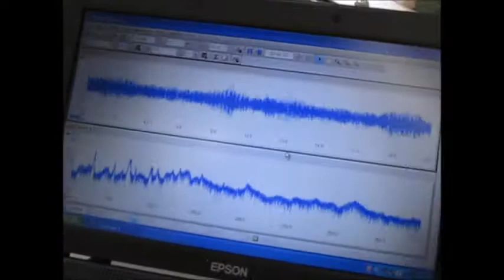キャビテーションと音響流の最適化技術 ultrasonic-labo